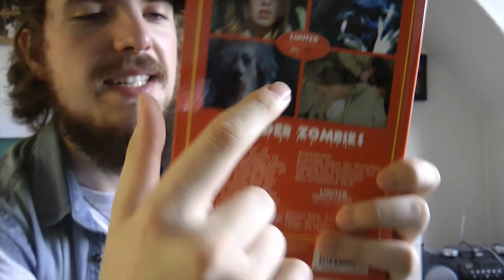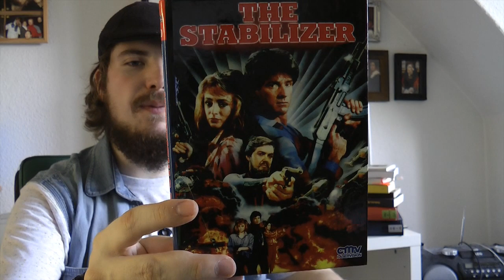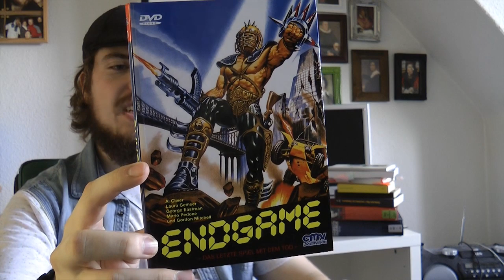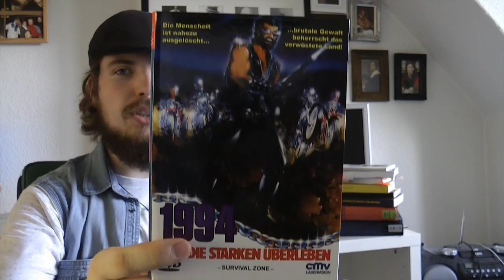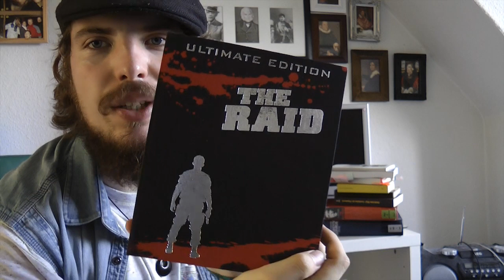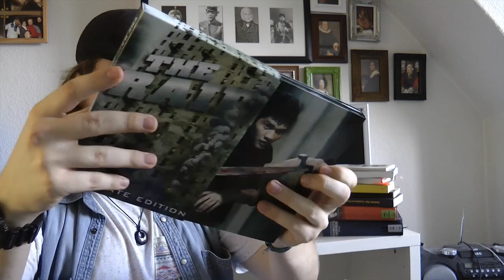UPDATE September - Teil 1 Filmbörse Berlin